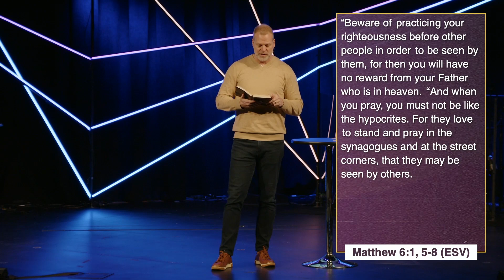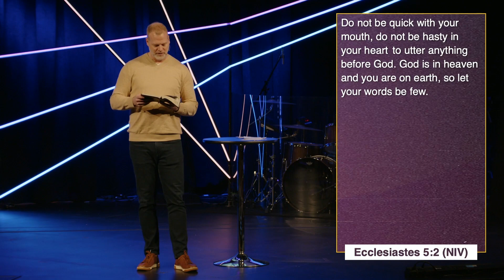Secret Praying | Pastor Jarrod Jones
Struggling with how you should be praying to God? Jesus tells us to go into our rooms, shut the doors, and pray to the Lord who is in secret. This weekend Pastor Jarrod introduces 5 marks of secret prayer.

Did you know Grace is starting a Spanish service at our Newburgh location? for more info!

Looking to become part of the mission of Grace? There are many opportunities to serve on one of our teams. for more information!